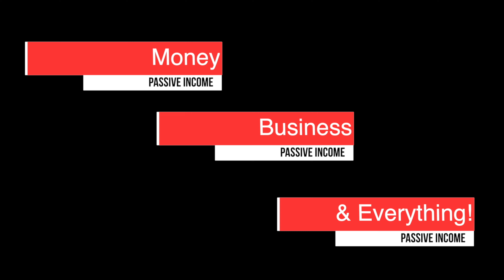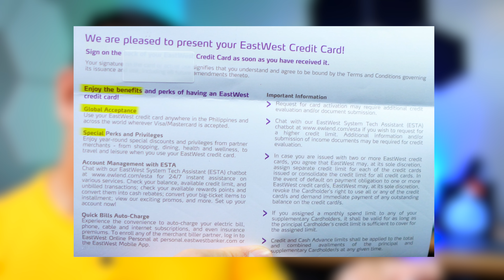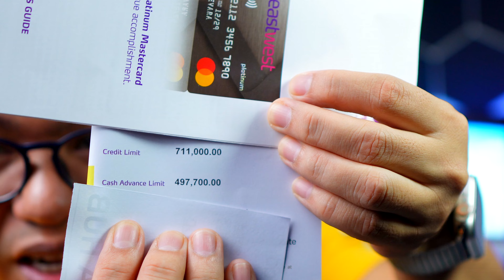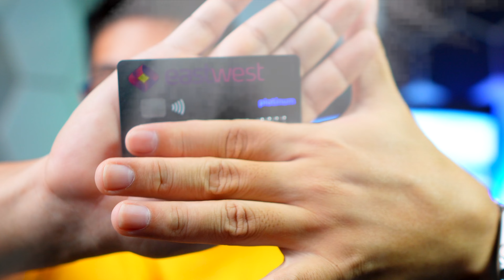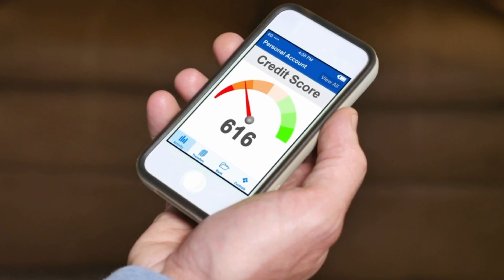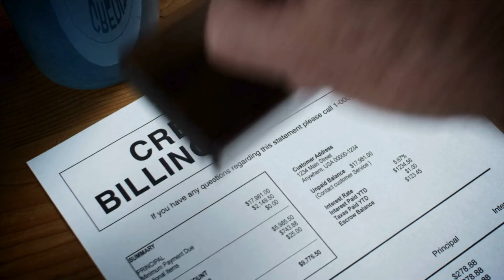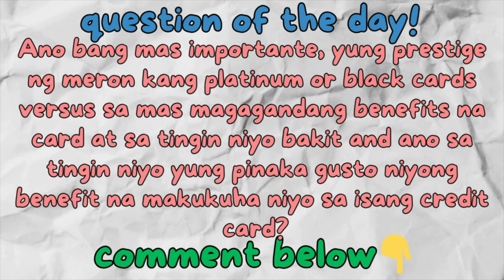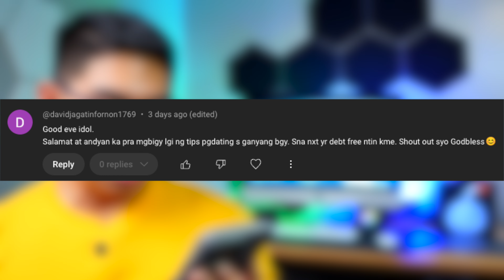Eastwest Platinum - THIS CAMES AS A SURPRISE! No Annual Fee For Life & Free Sup Card?